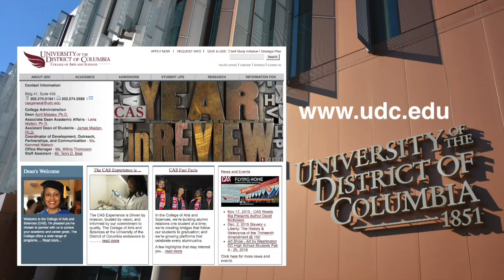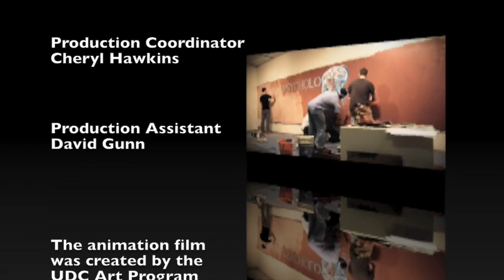Talking Arts & Sciences: The Spoken Word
Hello I'm April Massey, Dean of the College of Arts and Sciences and your host for a new interview series, “Talking Arts and Sciences.  Over the course of this series you will hear the candid and unscripted insights of administrators, professors, students, and guest lecturers.  We will present insights into everything from the humanities to the social and behavioral sciences, STEM, social welfare, education and health.  We will explore the full spectrum of liberal education and how it is applied in our contemporary world.

This episode focuses on the art form of the spoken word.  Joining me is Dr. Matthew Petti from the Department of English and my special guest Elizabeth Acevedo.
Ms. Acevedo holds a BA in Performing Arts from The George Washington University and an MFA in Creative Writing from the University of Maryland. She has been a featured performer on BET, Mun2, and delivered several TED Talks. She has graced stages nationally and internationally including renowned venues such as The Lincoln Center, Madison Square Garden, the Kennedy Center of the Performing Arts, and South Africa’s State Theatre.  Ms. Acevedo is the 2016 Women of the World Poetry Slam representative for Washington, D.C. where she lives and works and we were delighted to have her as one of our talented instructors. At the end of our most recent academic semester Ms. Acevedo’s students performed at Washington DC’s Bus Boys and Poets.  Here is just of the performances.